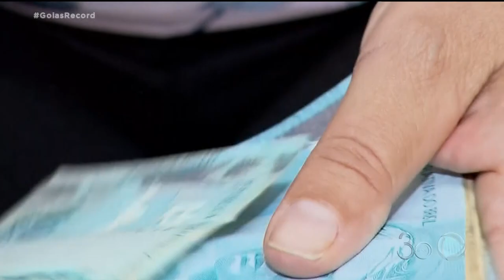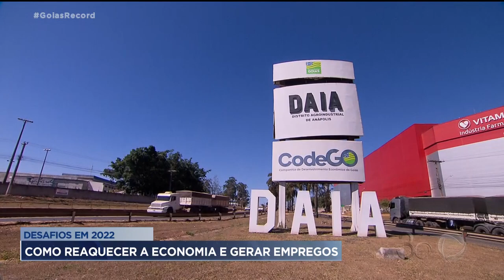DESAFIOS EM 2022: COMO REAQUECER A ECONOMIA E GERAR EMPREGOS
A CRISE ECONÔMICA PROVOCADA PELA PANDEMIA IMPÔS NOVOS DESAFIOS AO GOVERNO E AS EMPRESAS. NÃO É FÁCIL PRA NIGUÉM RETOMAR O CRESCIMENTO, NUM CENÁRIO DE INCERTEZAS A MÉDIO E LONGO PRAZO.